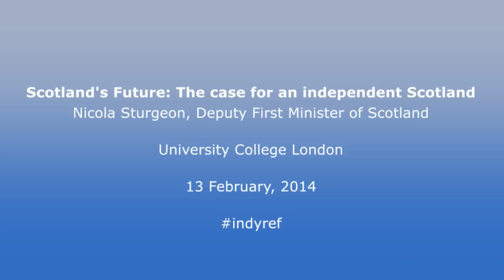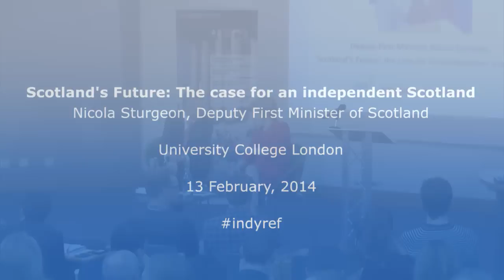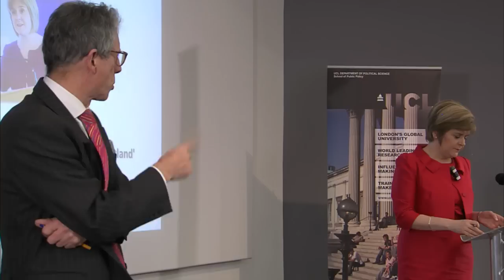Scotland's Future: The case for an independent Scotland - UCL London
Deputy First Minister Nicola Sturgeon speaks about Scotland's future and the case for an independent Scotland at the UCL in London.